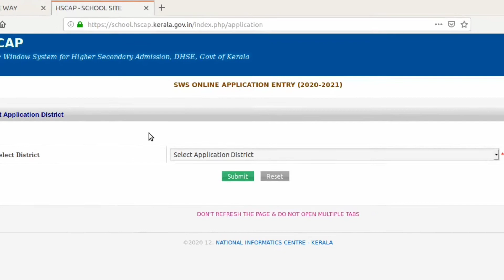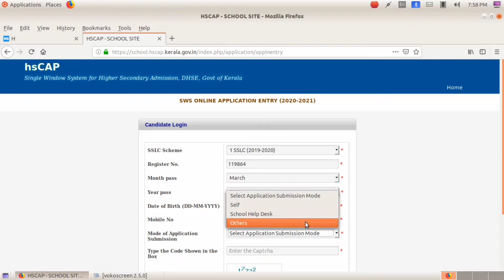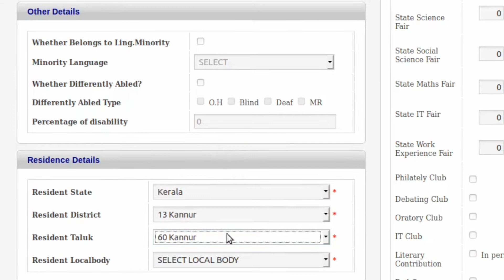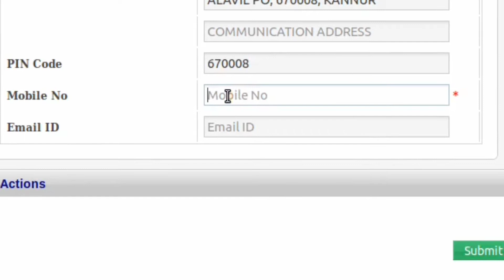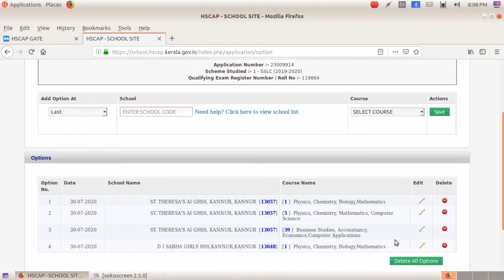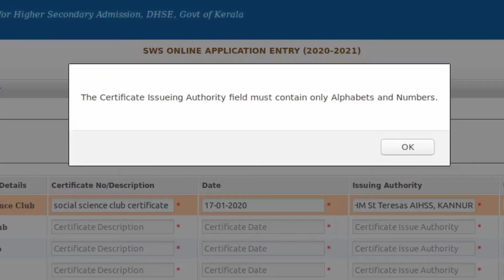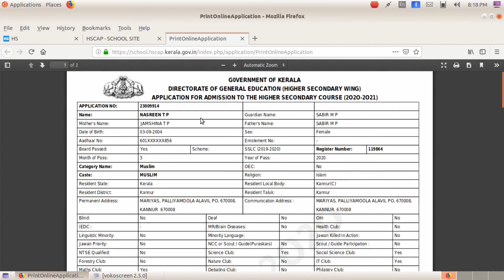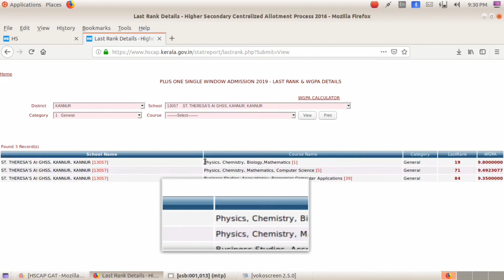+1 ഏകജാലകം || ലൈവ് ഡെമോ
Hi friends

there is a major change.

The online application can be submitted from July 29 to Aug 14.

എല്ലാവരും ശ്രദ്ധിക്കുമല്ലോ

then the entire procedure is to be done online

be careful not to go out of home and be safe ❤️

also watch ☝️

Regarding admission into higher secondary schools

hscap.Kerala.gov.in